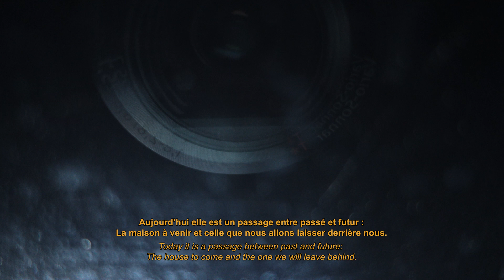Des jours #1234 - Nouvel horizon